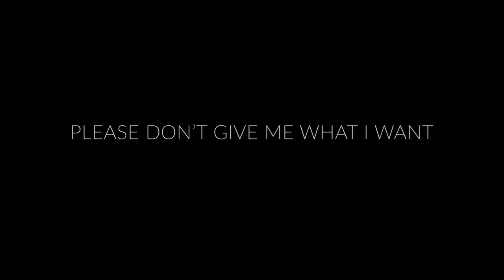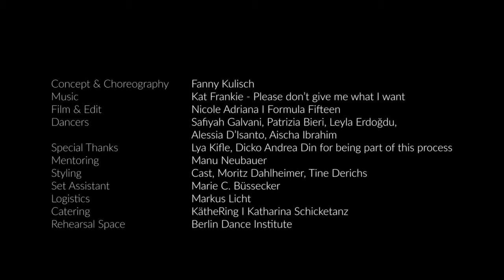Please don´t give me what I want - Concept Dance Video by Fanny Kulisch | Kat Frankie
Please don´t give me what I want
This piece is projecting a discussion between “the ego”, the driving force behind the pressure of living up to a set of externally created standards in dance, and the “inner voice”, the individual expression of energy that brings people to dance in the first place. How do you find balance between the two while being in the vulnerable position of earning your living through marketing aspects of yourself that are considered desirable and hireable?

Choreographed, produced and directed:         Fanny Kulisch
Danced by:                                                            Aischa Ibrahim
                                                                                Alessia D’Isanto
                                                                                Leyla Erdoğdu
                                                                                Patrizia Bieri
                                                                                Safiyah Galvani
Video and edit:                                                     Nicole Adriana